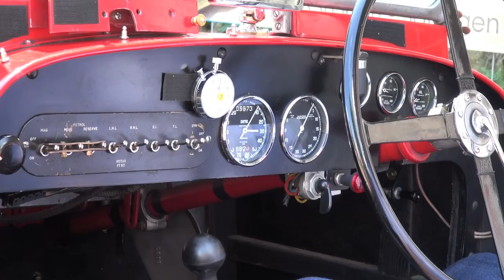Gernsbach Schlossberg Historic 17.06.2012 Teil 1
Beim der diesjährigen Schlossberg Historic in Gernsbach waren wieder einmal wunderschöne Fahrzeuge zu sehen. Vom 16.-17.Juni 2012 waren rund um das Schloß Eberstein Youngtimer und Oldtimer am Start.